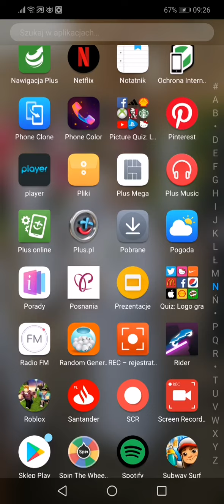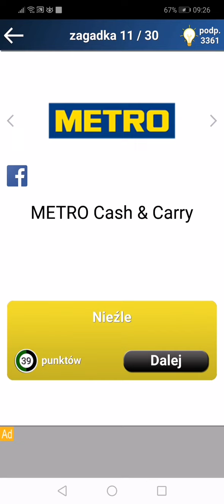LOGO QUIZ - LEVEL NIEMCY